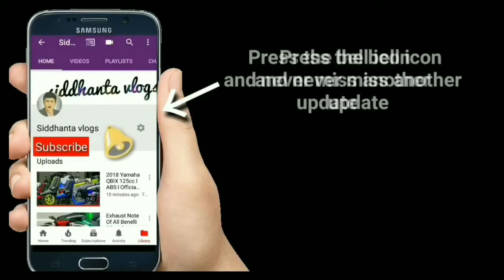Introducing All New 2021 Honda CRF 450R || Detail Video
The Honda CRF450R is a four-stroke racing motocross motorcycle built by Honda Motor Company. It is the successor to the Honda CR250R two-stroke. The Honda CRF450X is the enduro version of the Honda CRF450R.